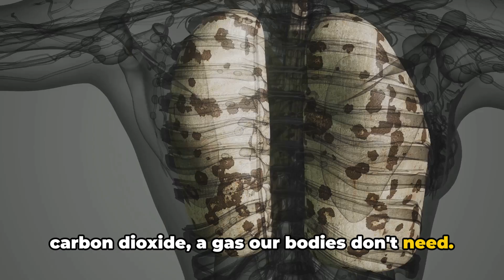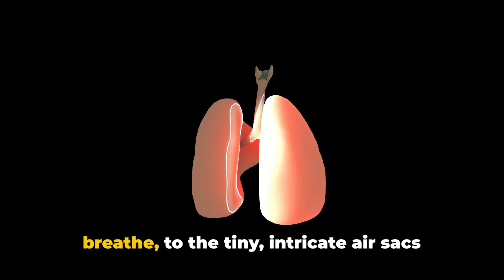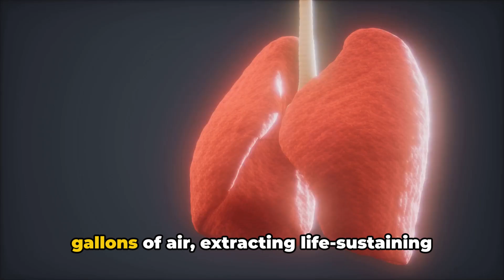Breathing Easy - Introduction to Pulmonary Respiratory Specialty (3 Minutes)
In this informative video, we introduce you to the world of pulmonary respiratory specialty, focusing on the importance of lung health and effective breathing. Discover the common conditions treated in this field, the latest advancements in respiratory care, and practical tips for maintaining healthy lungs. Join us as we empower you with knowledge about pulmonary respiratory specialty, helping you breathe easy and live a healthier life.